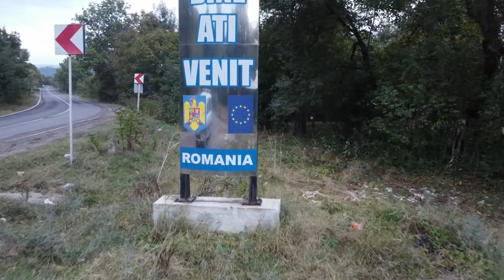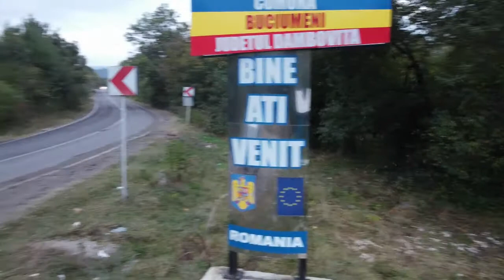Pucioasa și Fieni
La început de toamnă pe Valea Ialomiței.În drum de la Târgoviște spre Brașov,filmare aeriană stațiunea Pucioasa cu lacul de acumulare și orașul Fieni cu fabrica de ciment.Porțiuni din DN 71 care se termină după ce traversează muntele Păduchiosu,în Sinaia .